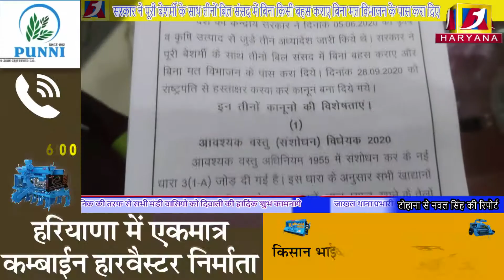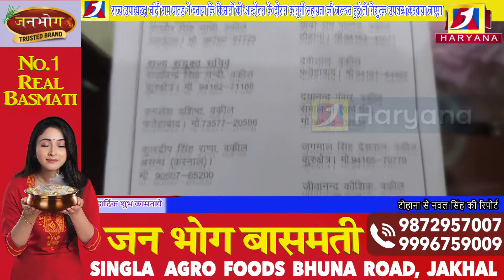सरकार ने पूरी बेशर्मी के साथ तीनों बिल संसद में बिना किसी बहस कराए बिना मत विभाजन के पास करा दिए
a1haryana # tohana # सरकार ने पूरी बेशर्मी के साथ तीनों बिल संसद में बिना किसी बहस कराए बिना मत विभाजन के पास करा दिए # a1haryana